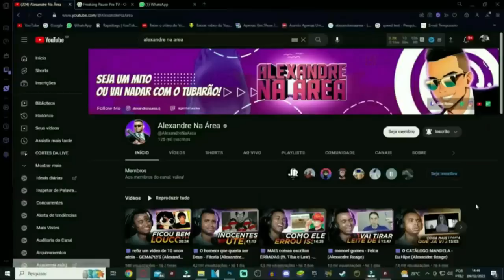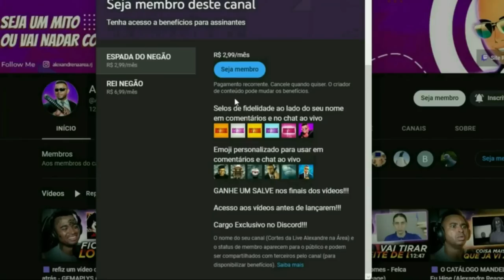lives do tiktok @felcaseita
💻 Configurações do meu PC:

Processador: Fx 8320e
Mobo: Ga970 USB3
GPU: GTX 1660 Super GDDR6